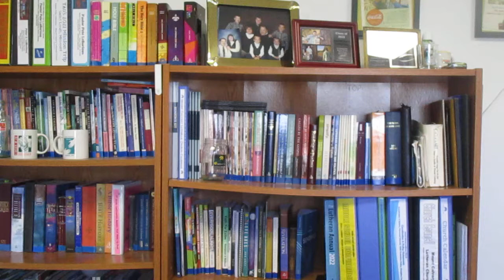Daily Devotions for Thursday, April 7th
This stop on the journey brings us to many chambers.  Jesus was put on trial by the religious leaders, Pilate, and Herod.  While the rulers of this world found Jesus not guilty, He was still condemned to death on a cross.  And Jesus willing went, for us.